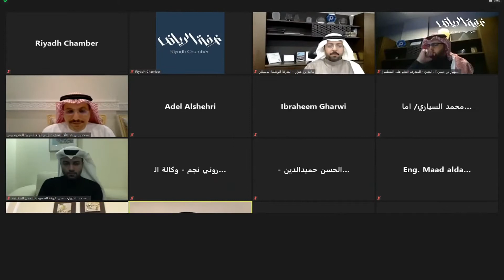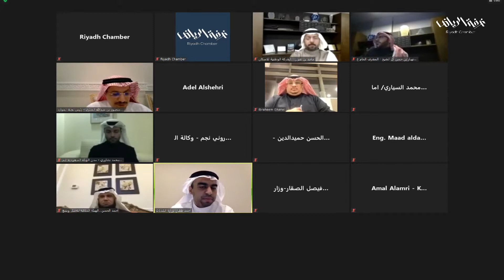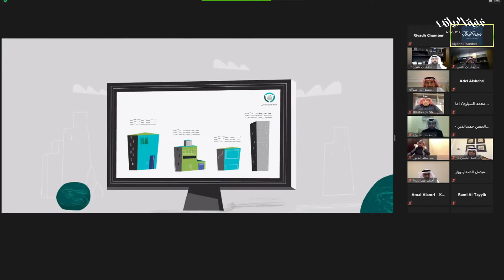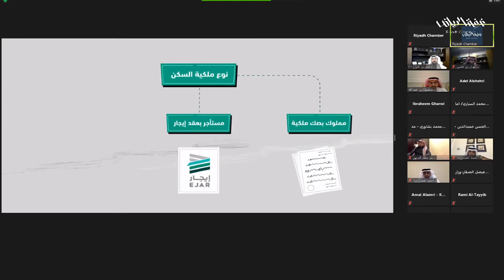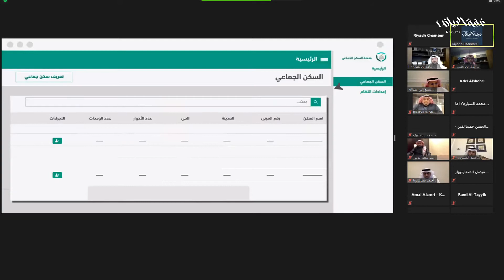جلسة نقاش تنظيم السكن الجماعي للأفراد - الأربعاء 16 ديسمبر 2020م